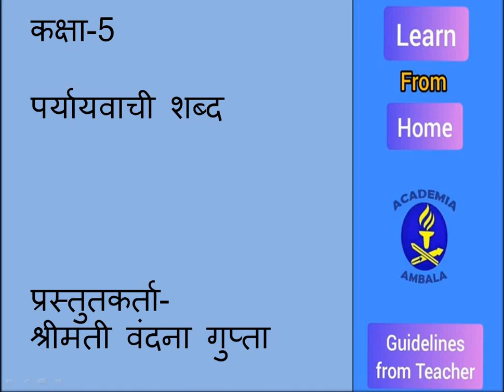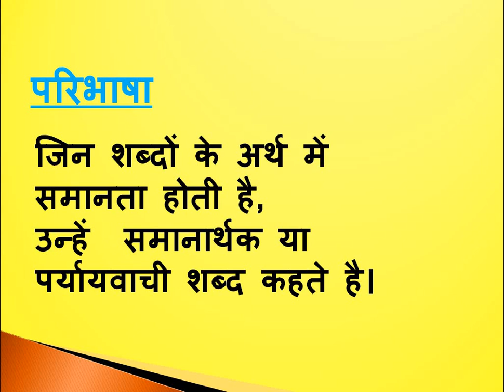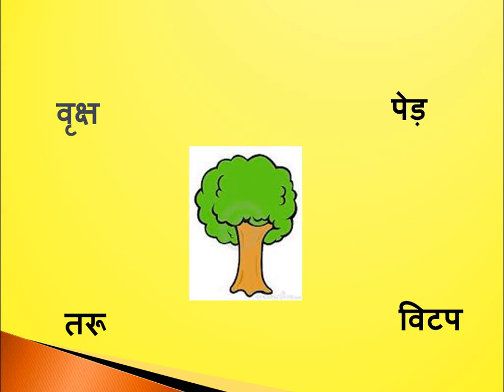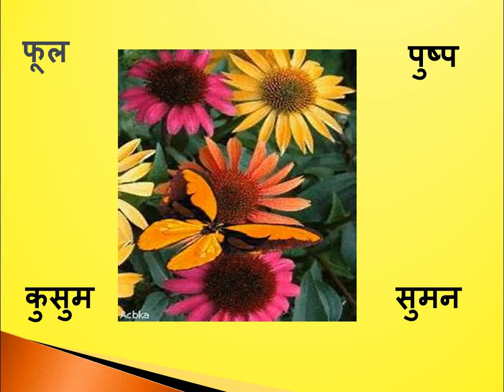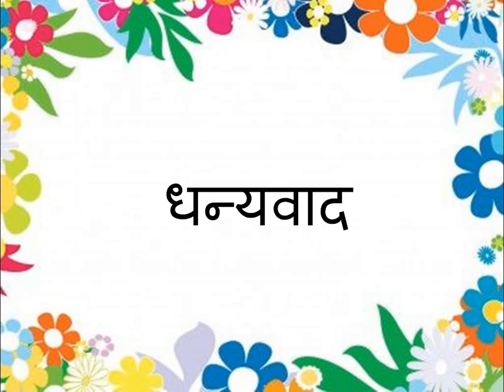कक्षा - 5 पर्यायवाची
प्रस्तुतकर्ता - श्रीमती वंदना गुप्ता